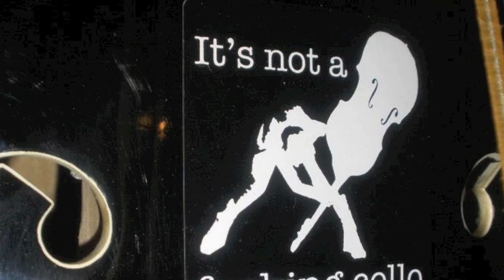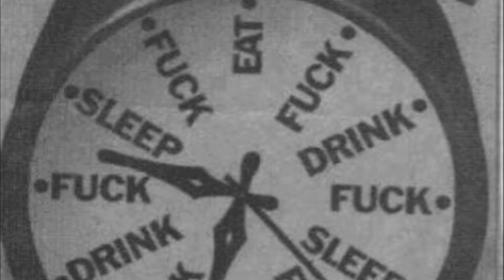These ol' bones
Taken from the NEW Mickey and the Mutants' album "Touch the Madness